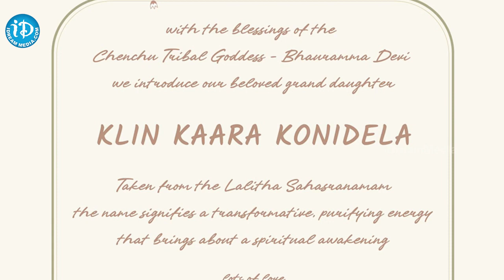మెగా యువరాణి పేరు ఎంత చక్కగా పెట్టారో..| Ram Charan and Upasana Reveals Daughter Name | Mega Family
మెగా యువరాణి పేరు ఎంత చక్కగా పెట్టారో..| Ram Charan and Upasana Reveals Daughter Name | Mega Family | iDream